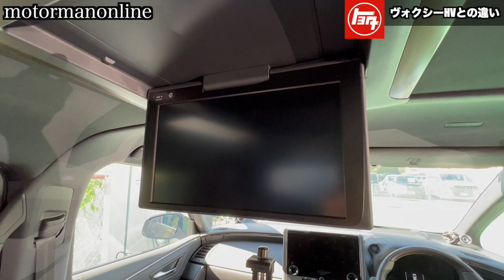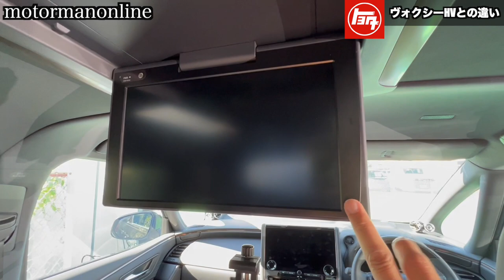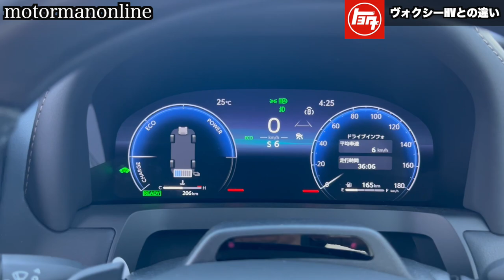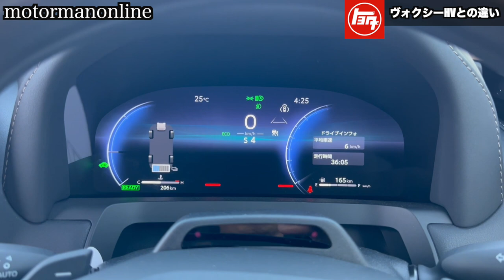トヨタ 新型ヴェルファイアハイブリッド Zプレミア【ヴォクシーハイブリッド90系ガチ比較インプレッション】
■ブログでは、ダイジェスト版を掲載しております。

その他機種のMAXWINデジタルミラードラレコのコラボ企画も実施しております。

■「MDR-C013」のLaBoon!!とMAXWINのコラボ企画実施中